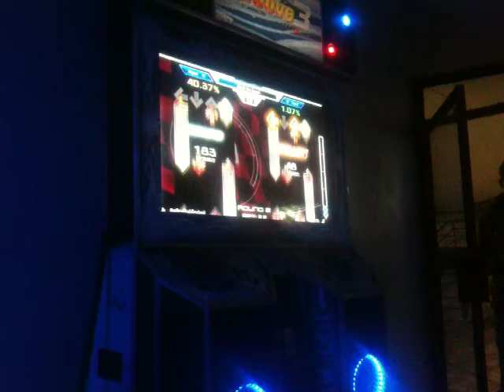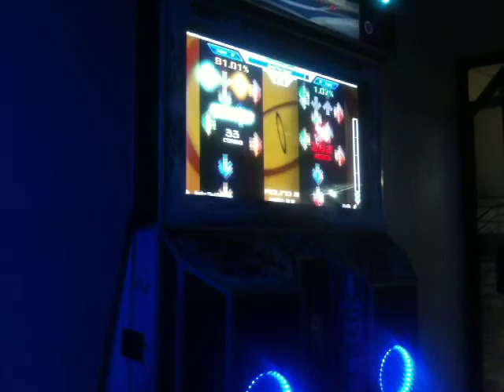Dave Tarma - Need The Speed 15 (Aoreo) 97.79%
This is a friend mine beasting some m1dy. I guess is his firts pass on this shit...